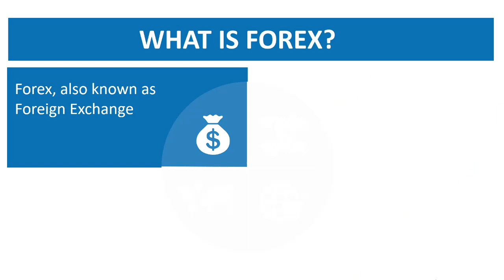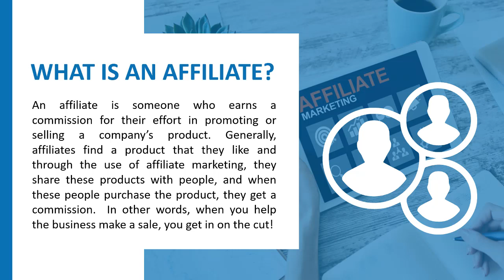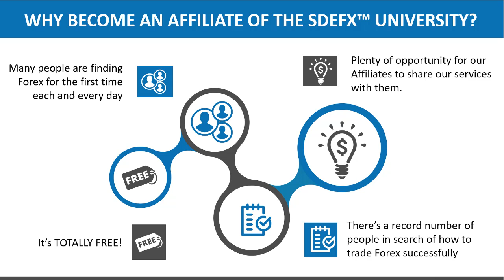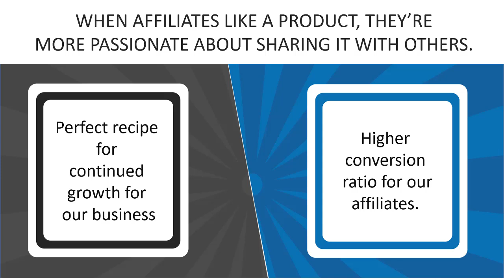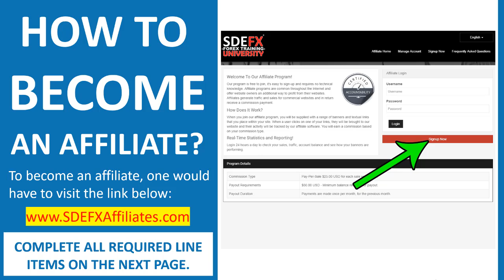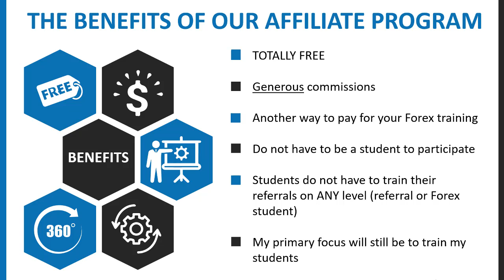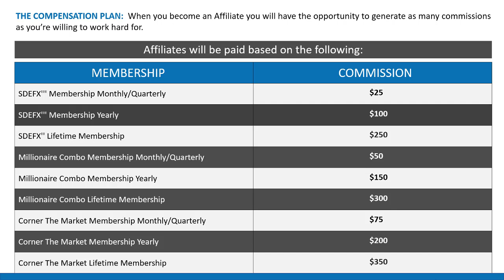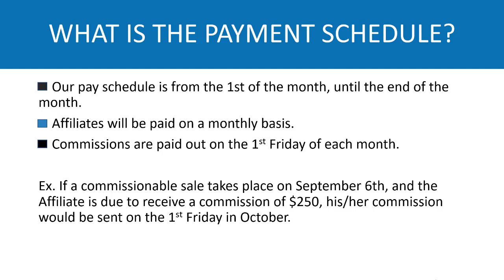SDEFX™ University Affiliate Program Presentation - So Darn Easy Forex™ University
forex trading keywords:
Forex
Forex market
Forex exchange
Forex system
Forex currency
Online forex trading
Online forex
Trading forex
Day trading
Forex strategies
Simple forex strategies
Forex tips
How to make money
Make money
Swing trading
Wallstreet
Laws of attraction
yusef scott
sdefx university